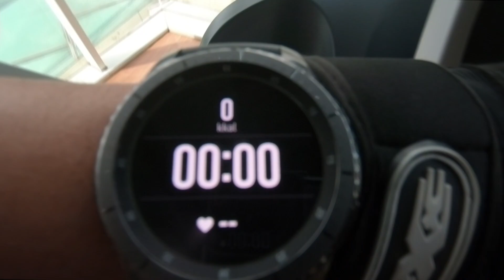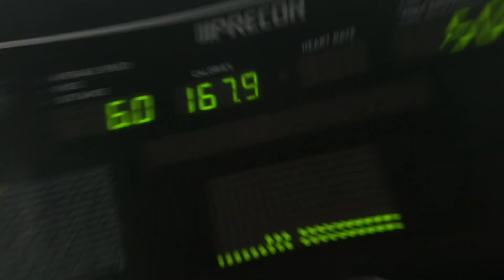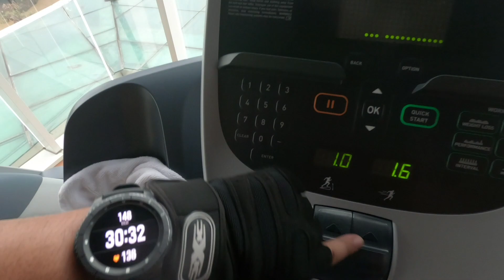LISS Cardio - Olahraga Gak Terlalu Capek - Sangat Ampuh Nurunin Lemak Tubuh 👍👍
LISS Cardio atau Low intensity steady-state Cardio, ini jenis cardio yang gak terlalu capek dan pastinya sangat ampuh buat nurunin lemak tubuk kita,

Liss Cardio memerlukan waktu sekitar 30 - 40 menit, kalian hanya jalan cepat selama waktu tersebut dengan kecepatan konstan dan selama 30 menit bisa membakar sekitar 150 kalori tubuh kalian,

Saran saya kalian melalukan cardio ini setelah angkat beban supaya benar-benar maksimal pembakaran lemaknya. trimakasih